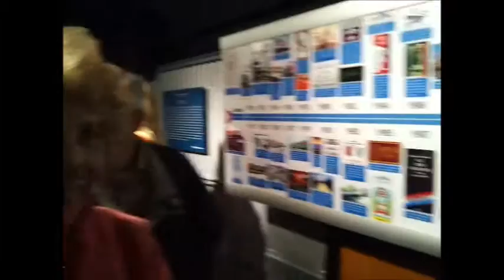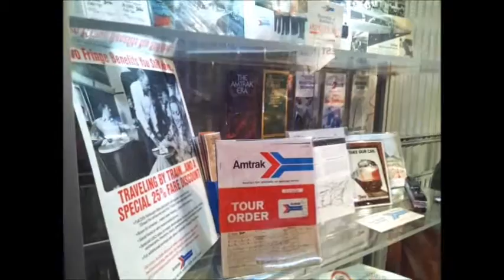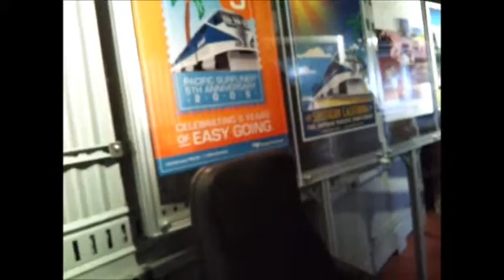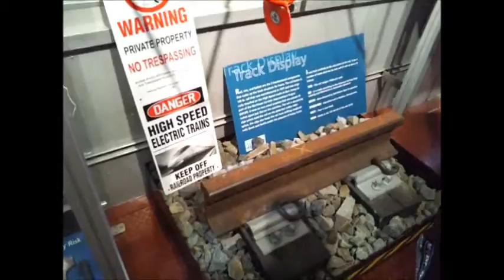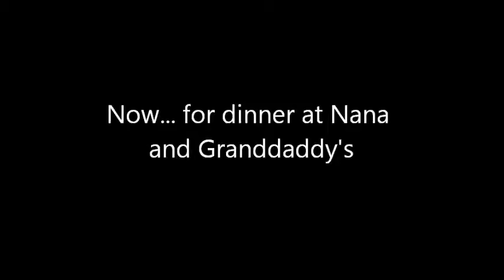Amtrak Train 40th Anniversary Tour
Amtrak did a 40th anniversary tour of their being in business and they have a commemorative train that is crossing the country.  It stopped in Richmond on March 3-4 and I took some video.